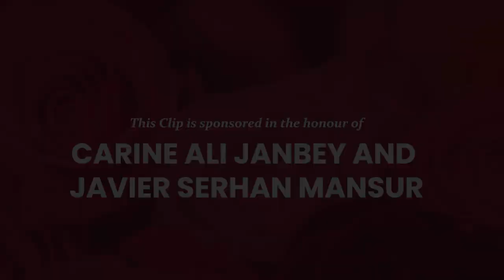S1E9: Wedding Night Guidelines For Husband & Wife | Sheikh Nuru Mohammed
When newlyweds enter their new stage of life, Islam wants them to be highly conscious of every step they take. From the very first step, the bride takes into her new home.

In this Clip from Like A Garment, Sheikh Nuru Mohammad shares specific guidelines and Islamic rituals for couples on their wedding night.

Help individuals around the world improve their marital life. Dedicate a clip to the love of your life (first-come, first-served basis).

Video Credits: SAAJ Nairobi